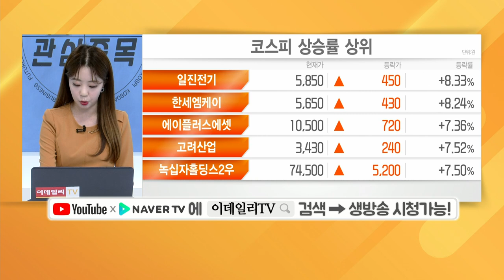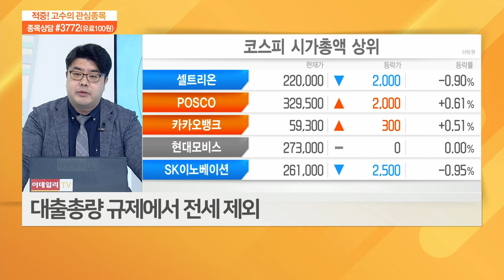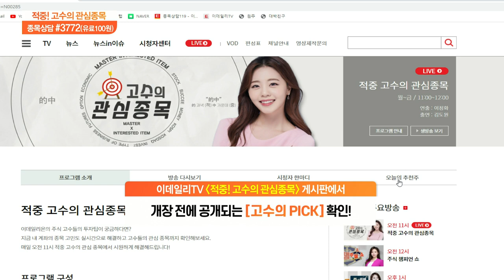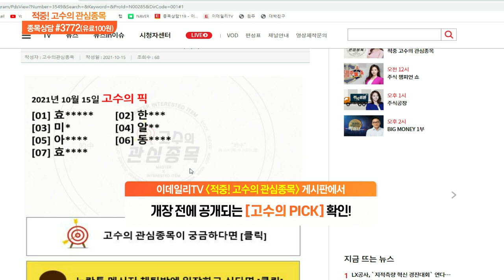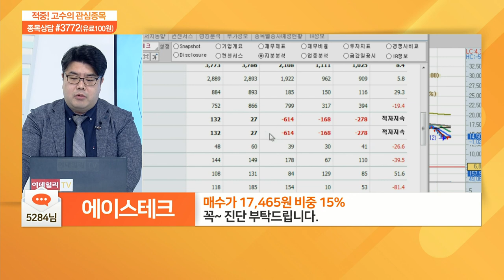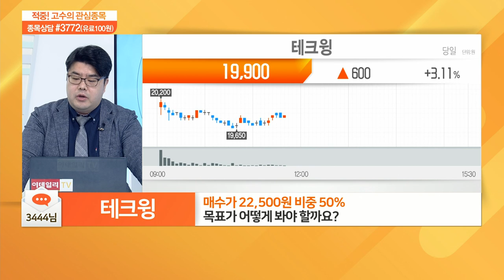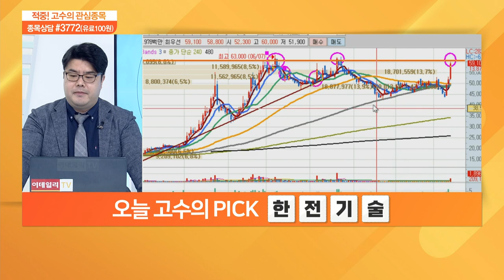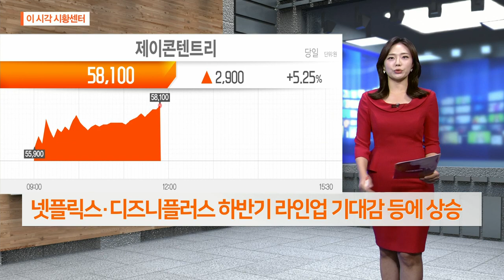적중 고수의 관심 종목 20211015